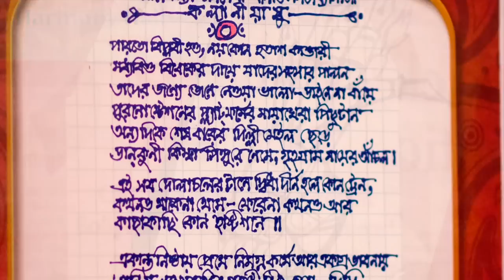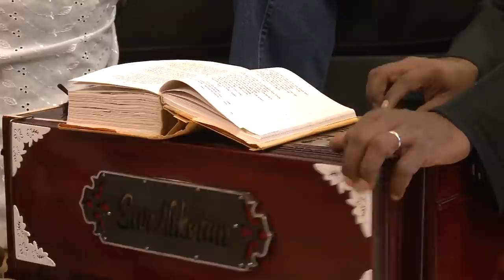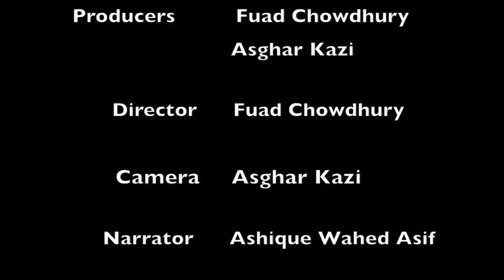Fuad Chowdhury's film on Kamal Ahmed & Saiyeda Kamal. "AGING IN A FOREIGN LAND"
A short documentary: Kamal Ahmed is an excellent storyteller and an artist, who witnessed the division of British India, 1947 and creation of Bangladesh, 1971. His wife, Saiyeda Kamal was a radio presenter in both Nepali and Bengali languages in Radio Pakistan and later continued in Bangladesh Radio. They are in there 80s and glimpses of their stories are told in this 20 minutes film. It’s a volunteered film production for their family.